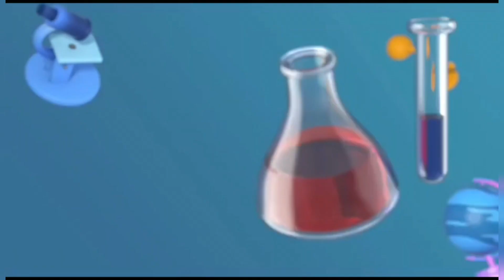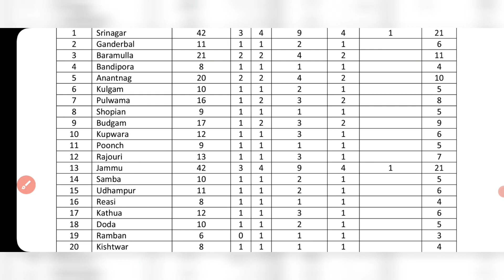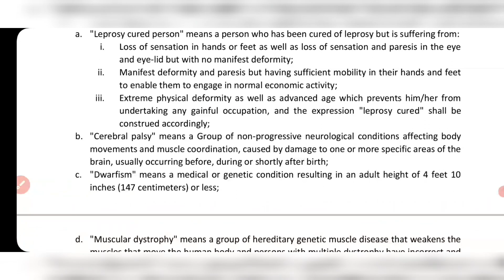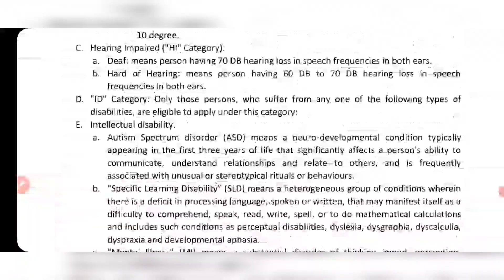j&k bank 390 vacancies out | fill online form | eligibility criteria | beginners classes | job